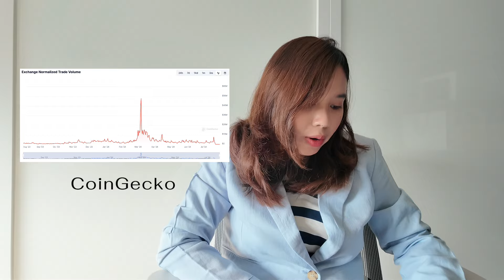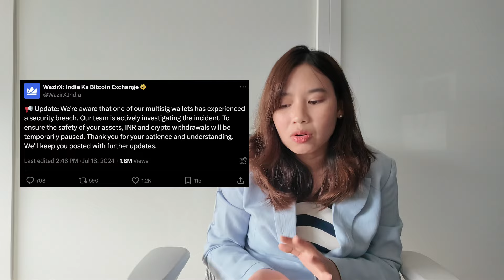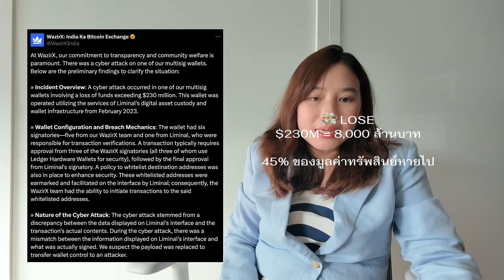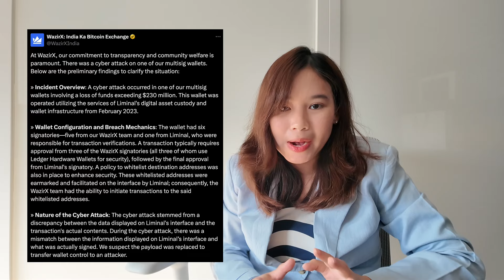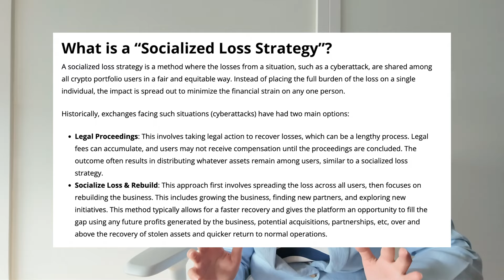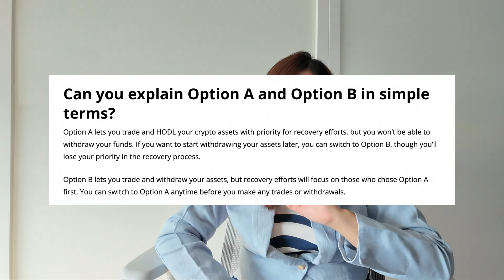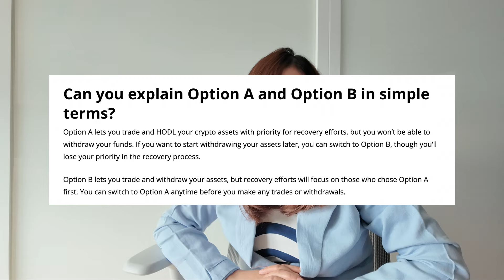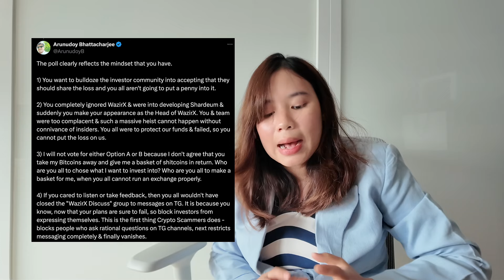WazirX ดราม่า crypto exchange ที่ถูกแฮกไปกว่า 8,000 ล้านบาท😈💸 | TharaCotta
วันนี้จะเอาเหตุการการโดนแฮกของ WazirX ซึ่งเป็น crypto exchange ที่ใหญ่แห่งหนึ่งของอินเดีย ที่ถูกแฮกไปกว่า 8,000 ล้านบาทค่ะ 💸 เกิดอะไรขึ้นบ้าง การแฮกเกิดจากอะไร ทางทีมรับมือกับปัญหาอย่างไร ดราม่ามาจากไหน รับชมได้เลยค่า

Liminal ออกมาบอกว่าไม่ได้เกิดจากการใช้ Liminal